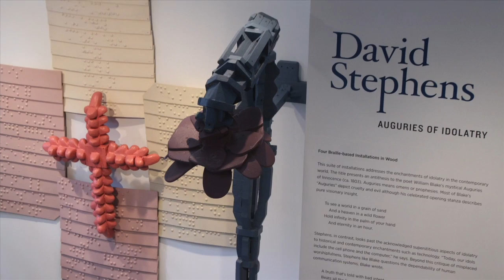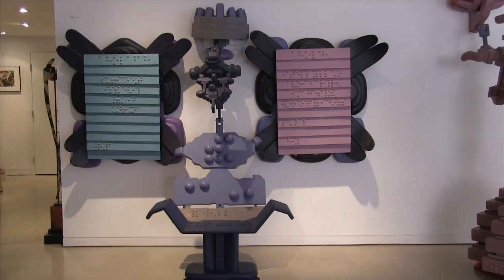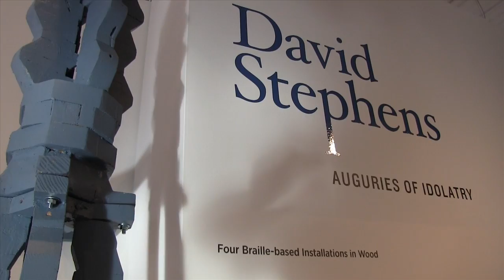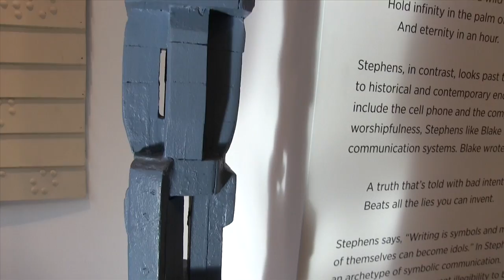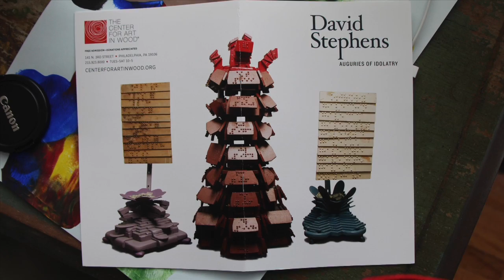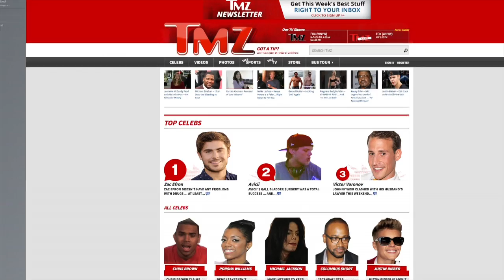David Stephens, Auguries of Idolatry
David Stephens is an artist who lost his sight fourteen years ago. His 4 monumental abstract sculptures at Philadelphia's Center for Art in Wood explore various ideas about language, religion, and human life.